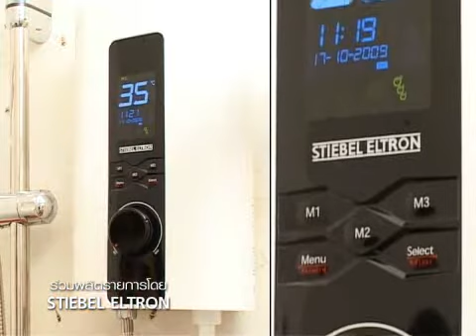Stiebel_Digital Series w/VJ Voonsen